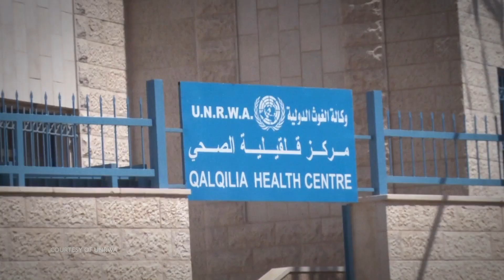Gaza Winter Walk 2023 Ad